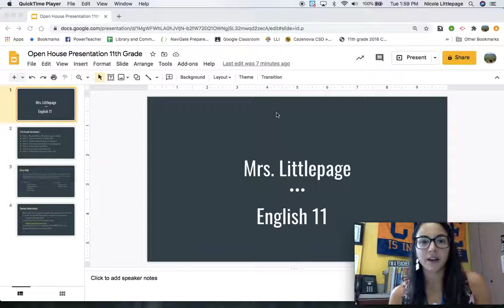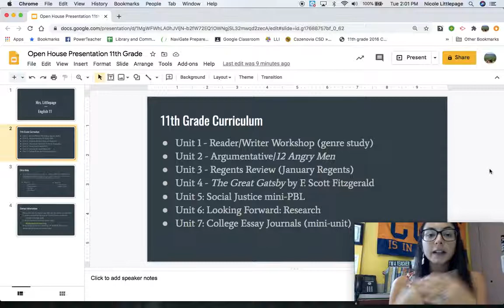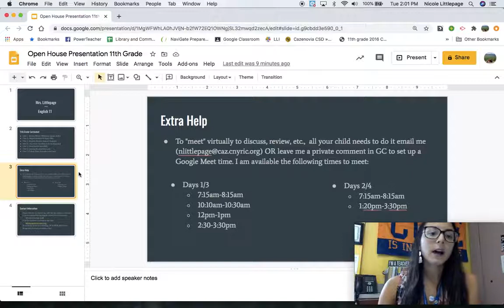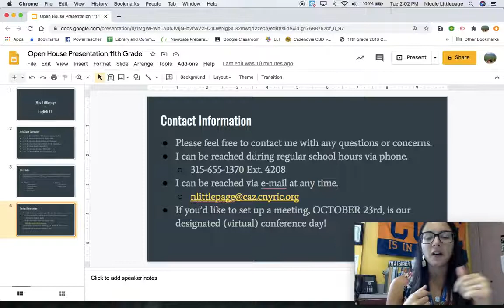Mrs. Nicole Littlepage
Mrs. Nicole Littlepage, English 11R, Virtual Open House, Cazenovia HS 2020